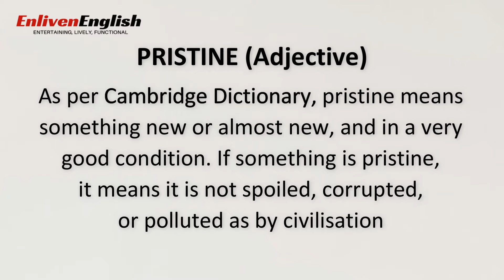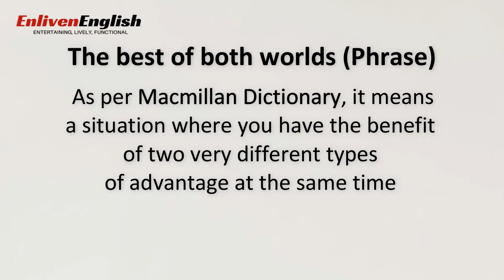#9 Word & Phrase For The Week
It’s every English-language learner’s desire to possess a strong vocabulary, but few succeed in their endeavour. Most people are looking for short cuts and magic formula to expand and improve their vocabulary overnight, which just end up leaving them exasperated and doubting their own abilities.
Building a strong vocabulary is a long-drawn, life-long and tedious process, and requires patience, persistence, dedication, commitment and discipline.
Enliven English brings to you another section, Words & Phrase For the Week, with an aim to help you build a strong vocabulary with your own efforts. Every Monday we will share such a word and phrase with you that you can easily incorporate in your daily communication. You will be required to use that word and phrase at least once a day for the rest of the week. If you can maintain this healthy habit for couple of months, you will witness a dramatic improvement in the way you use new words and express yourself. Happy viewing!!